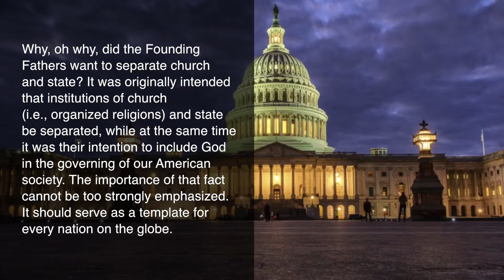KTF News - God Can’t Help if He is Separated from Government